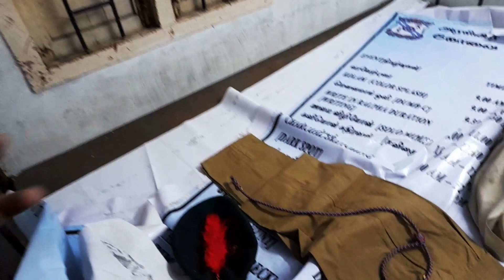CATC Reporting Day 🔥🔥 || GCT Coimbatore || day 1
HEY ALL!!

This is the first part of the part of the reporting day of the CATC camp which was held at Hindustan College Coimbatore (day 1).⚔️